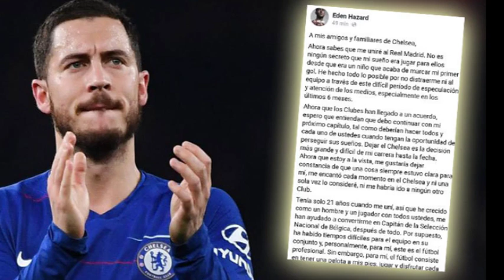YaSeZEYe akiri muto YaRi UmuHaNGa EDEN HAZARD Documantary